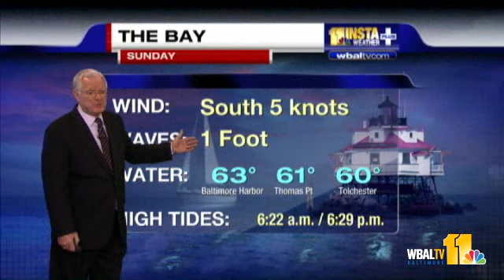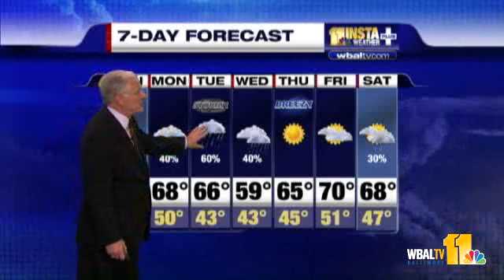Change It To May Showers Bring May Flowers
John Collins details the chance of rain